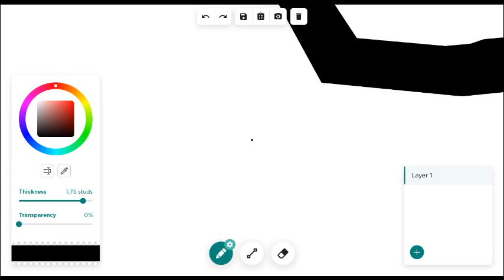S is for...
S